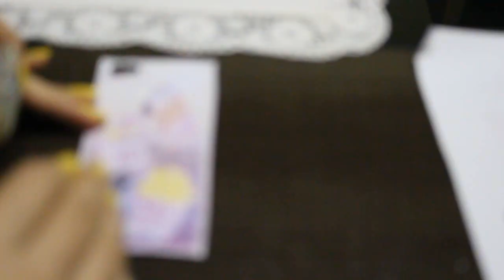3 DIY - PERSONALIZE CAPINHA DE CELULAR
Oiii gurias, tudo bem?
Mostrei 3 ideias para personalizar a sua capinha de celular! Meu smartphone Positivo Selfie S455
Snapchat bruunadasilva
Face Blog Bruna Virgínia da Silva
Beeijos (: